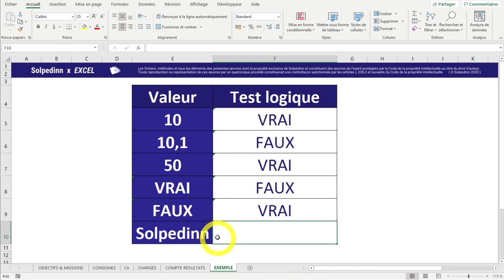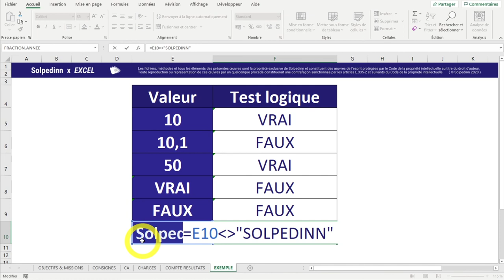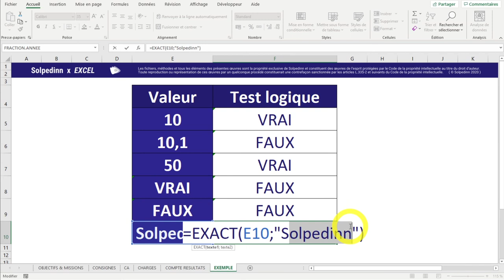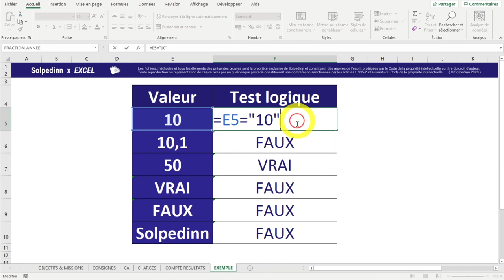LES 6 OPERATEURS DE COMPARAISON (EXCEL - GOOGLE SHEETS)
Dans Excel, il y a 6 opérateurs logiques : autrement dit, 6 manières de faire des comparaisons. Ce sont des termes que l'on utilise au quotidien : être égal à, différent de, supérieur (ou égal) à et inférieur (ou égal) à. On peut les utiliser avec tout type de données : du texte, des nombres... c'est ce qu'on va voir dans cette vidéo !

0:00 Introduction
0:41 Présentation de l'exemple
0:50 Egal à
1:52 Différent de
2:27 Supérieur à
2:43 Inférieur à
2:53 Supérieur ou égal à
3:18 Inférieur ou égal à
3:30 Tester du texte et des booléens (VRAI / FAUX)
6:30 Pour aller plus loin